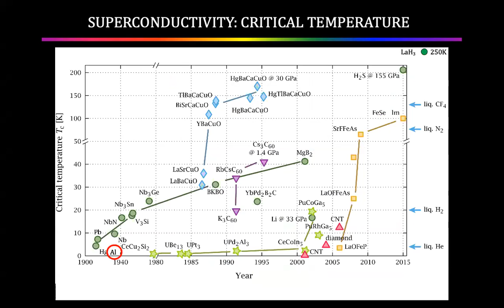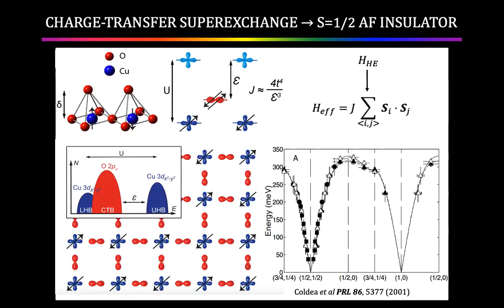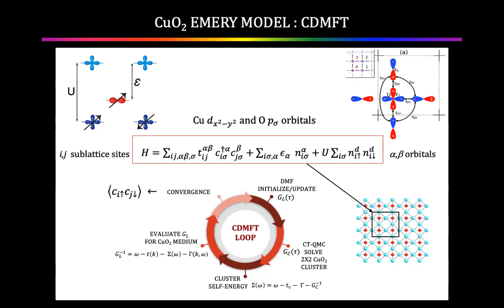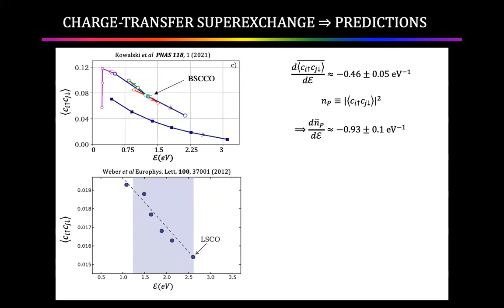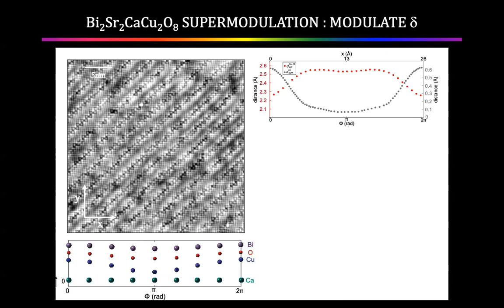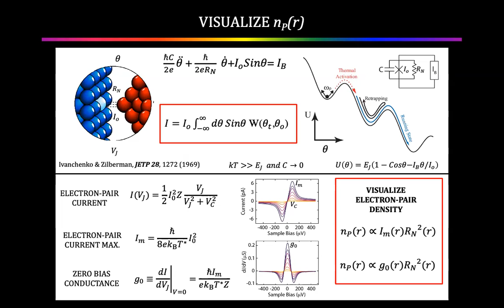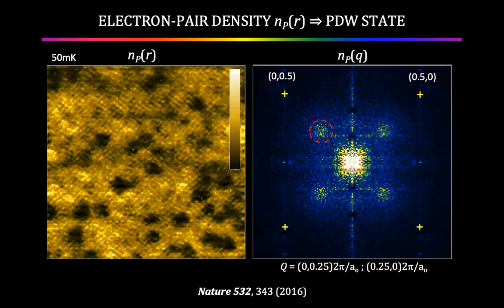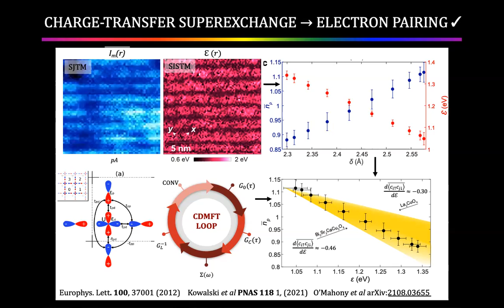Seamus Davis 1:“On the Electron Pairing Mechanism of Copper-Oxide High T Superconductivity”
Seamus Davis, in his first lecture at Condensed Matter in the City, 2022, discusses the charge-transfer origin of superexchange in the cuprate superconductors, and his experimental evidence for this mechanism from STM measurements.